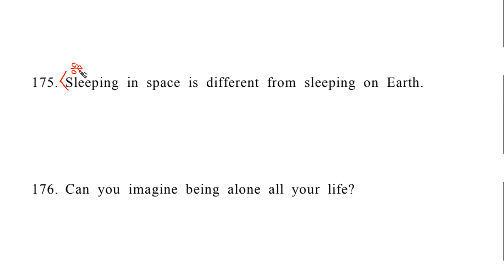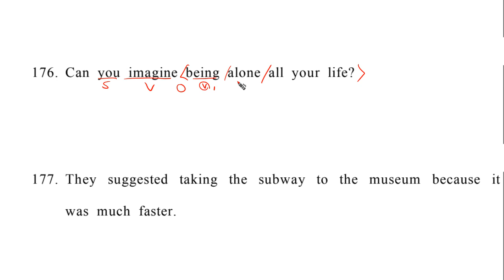구문독해1B Ch39